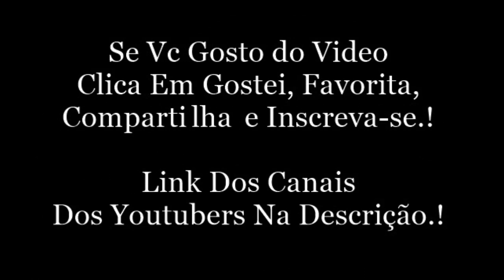Snap Do LubaTV.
LubaTV:
Snap: lubatv